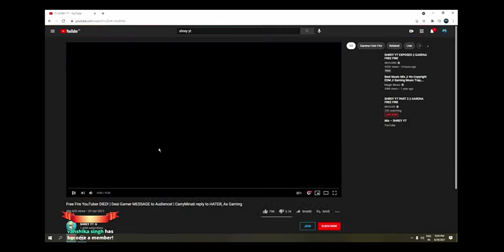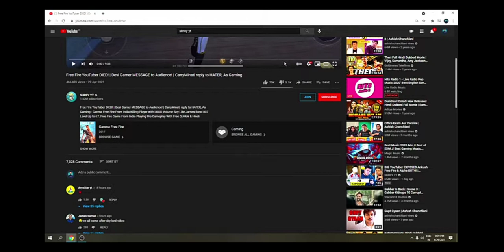SKYLORD REACTS ON MOBILE BUNNY😭RIP SIR|| TRUTH ABOUT NEWS CHANNEL😠SHREY YT CHEATER😠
TIMECODE🕔:
 00:00- satisfactory headshot
00:50-satisfactory

Inspirations : Apelapato999, White FF, Pivete FF, Light FF, Waiter FF